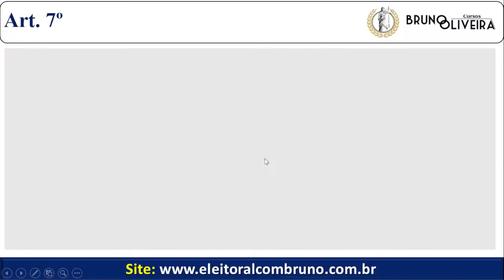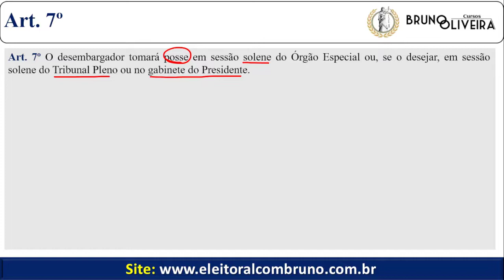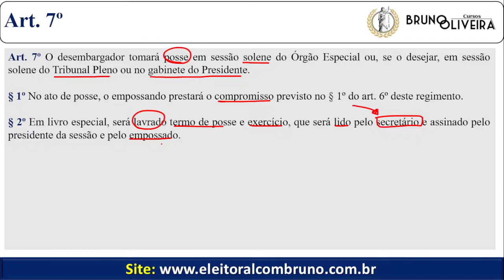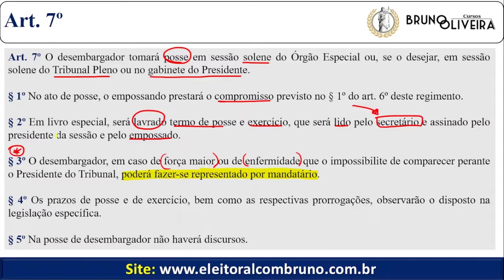Regimento Interno TJ/MG | Curso Gratuito | Art. 7º e 8º